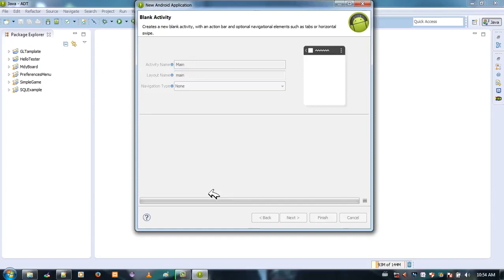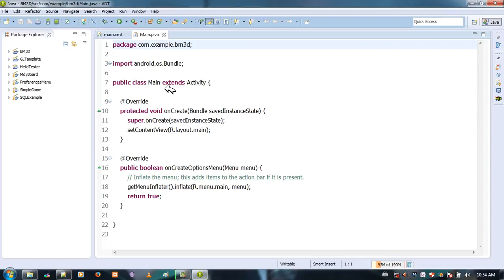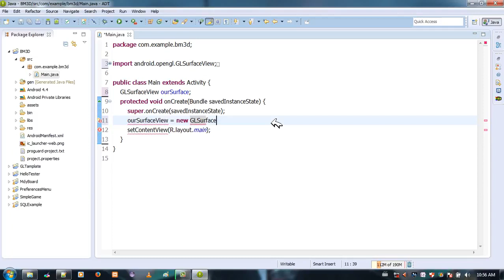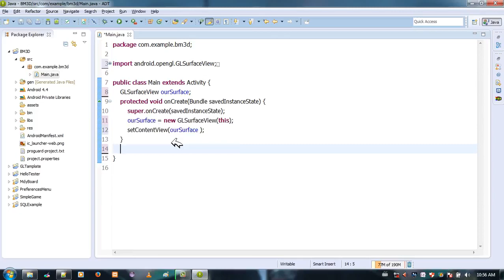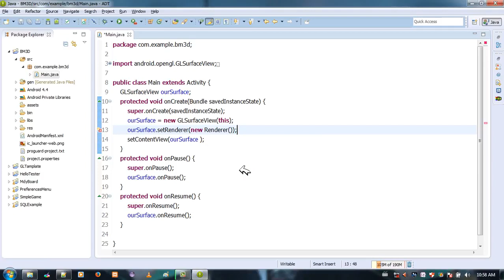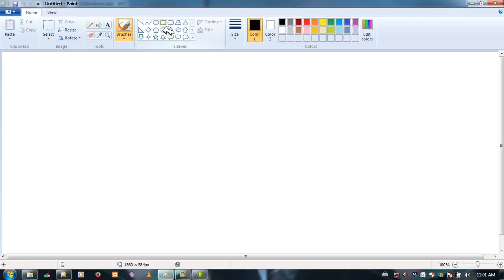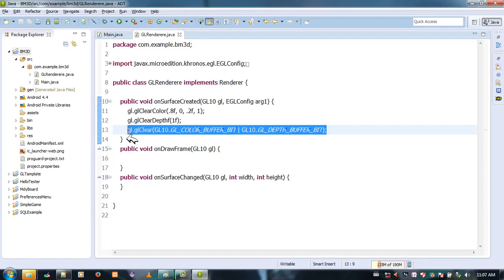222 3DTraingle 1